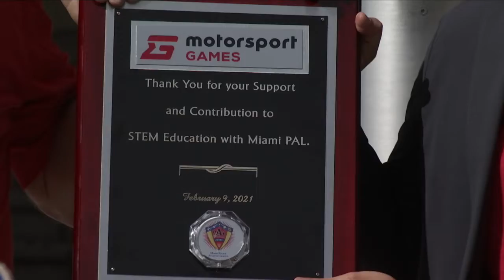Miami Police S.T.E.M. Program Donation by Motorsport Games